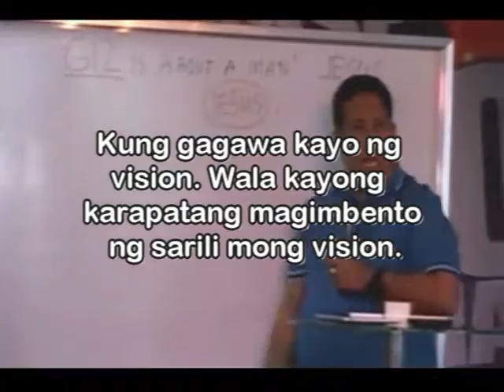G12 Vision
Jesus has a vision. And Jesus' vision is world conquest.